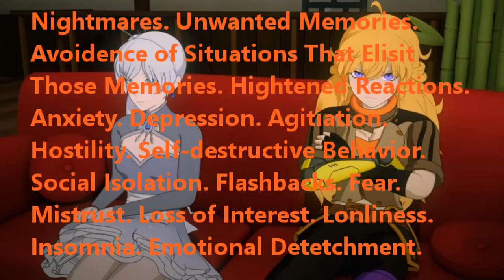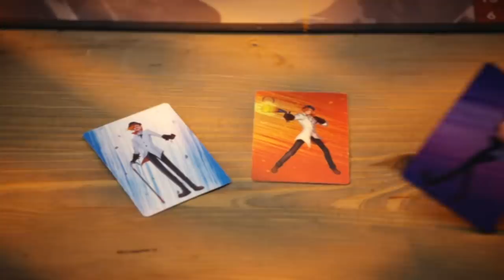RWBY Volume 5 REVIEW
A closer look at everything that made volume 5 what it was. For better or worse.

RWBY is owned by roosterteeth! Make sure to give the show your love and support! It'll help RWBY grow and get better, and we don't want it to get this bad again!